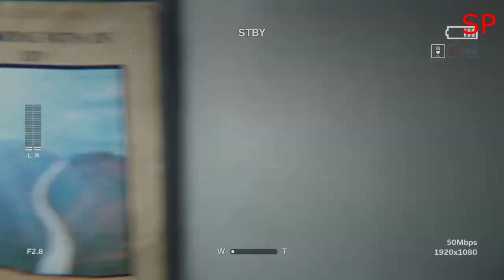The Dragon and Wolf In Raining BLOOD [Outlast 2 part 12]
Wassabi fellow dragons sorry for being late to upload im going to try an upload every Monday and wendsday and stream every Saturday, maby Friday with some friends. anyway I want to thank VC for joining me, and as always keep it flying fellow dragons.